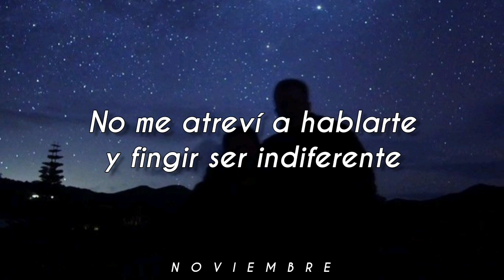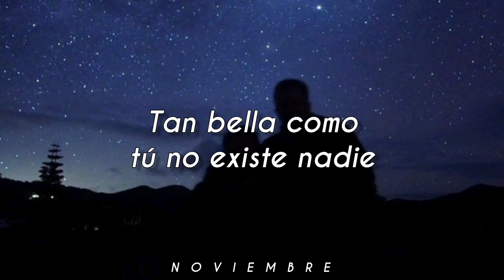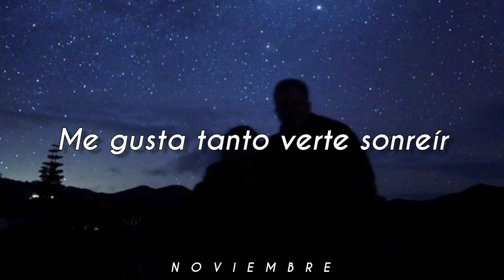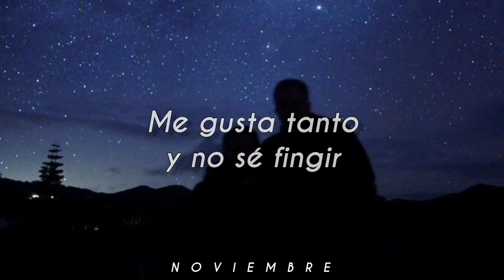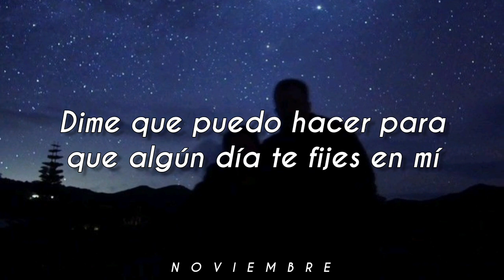Ayer Te Vi - Johan Sotelo // Letra. ♡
me gusta verte sonreír, f0c@ €p¡l€ptic@